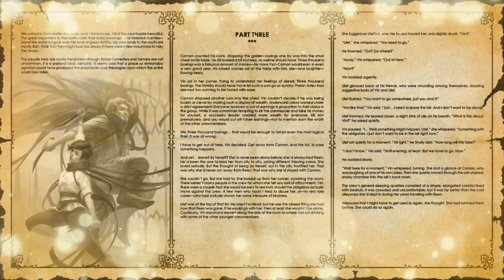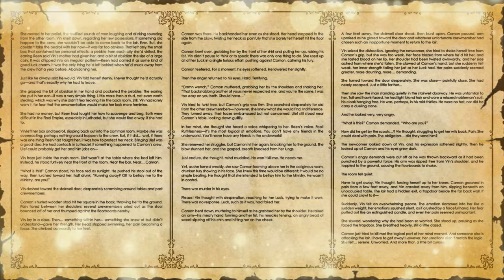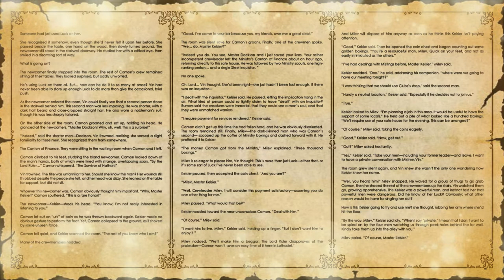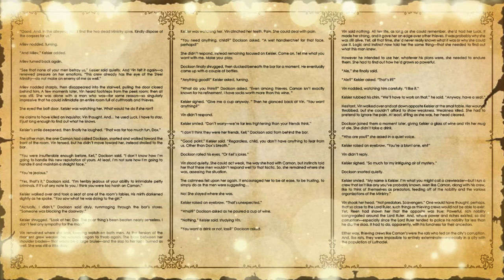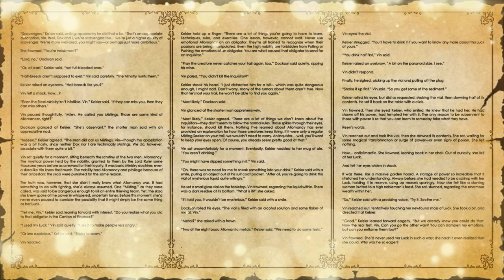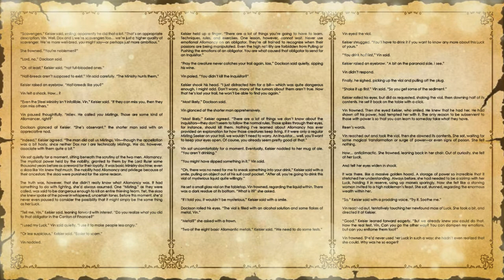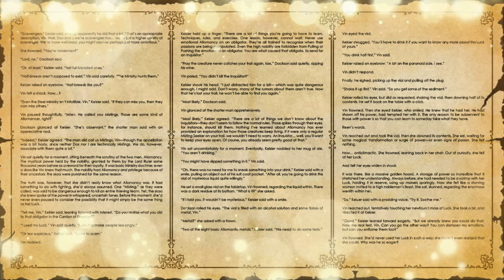Mistborn: The Final Empire - Chapter Three (Audiobook)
Chapter 3 Summary: Vin's nervousness about the meeting with the obligator causes her to want to leave Camon's lair. She tells Ulef, whom she wants to bring along, but he tells Camon while she retrieves her personal effects (including the earring her mother gave her). Kelsier saves Vin, promotes Milev to Crewleader, takes the three thousand boxings as payment for dealing with the obligator and Inquisitor, and rents the den for the evening meeting. Milev's crew leaves for a while so Kelsier can test Vin for being a Mistborn.

Mistborn Series, Book 1: The Final Empire. Authored by Brandon Sanderson